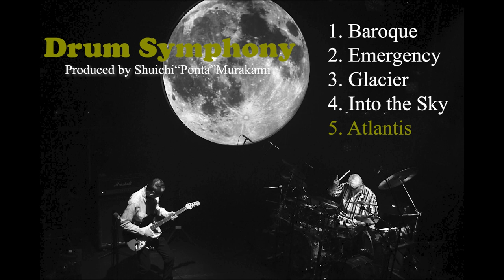【PV】村上“ポンタ”秀一 presents “Drum Symphony”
【Drum Symphony】

Shuichi“Ponta”Murakami : Acoustic & Electronic Drums
Yoshiaki Kusaka : Acoustic & Electric Guitars

Mixed by Shinichiro Murayama
Cover photo : Yutaka Hamabata

たった二人のプレイヤーによって生み出される
驚異のオーケストラサウンド！

日本を代表するドラマー村上“ポンタ”秀一と作曲家/ギタリストの日下義昭により結成された“Drum Symphony”のファーストアルバムがついに完成！
プログレ、フュージョン、テクノからフリーにいたるまであらゆるスタイルを飲み込んだオリジナル楽曲にインプロヴィゼーションをかけ合わせ、インストゥルメンタルミュージックの新たな可能性を追求。
国内屈指のサウンドクリエイター村山晋一郎
が全曲のサウンドデザイン/ミックスを担当、異次元のサウンドクオリティを実現。

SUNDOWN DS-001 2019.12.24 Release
ディスクユニオンにて販売中